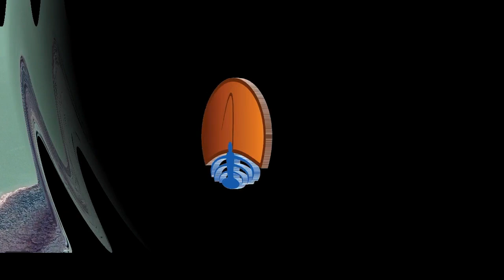Mas matungos en Madariaga,. Por Javier Reichel